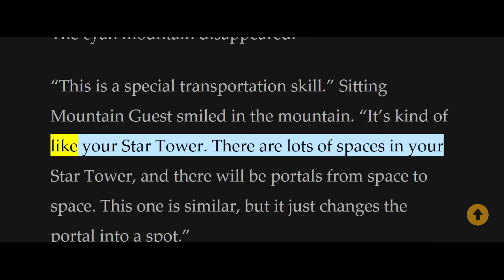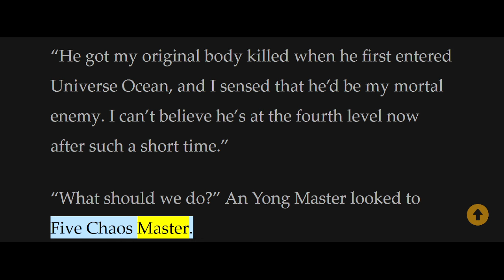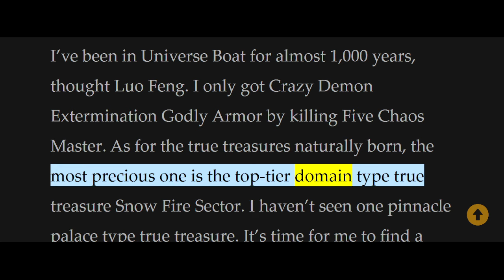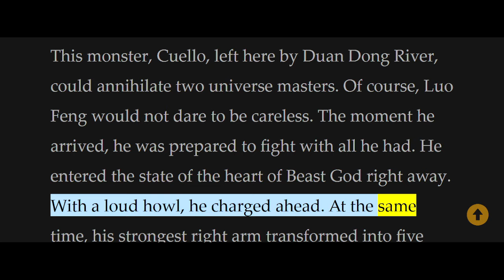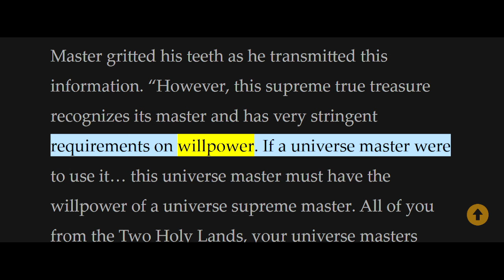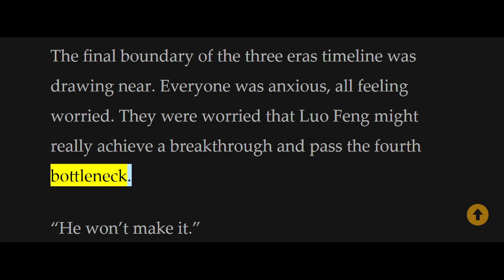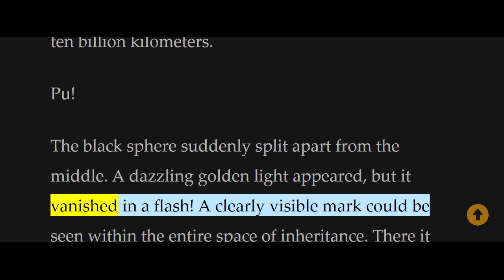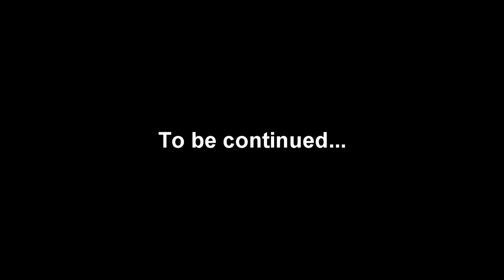Swallowed Star / Tunshi Xingkong Chapter 1201-1250 [Read Novel with Audio and English Text]